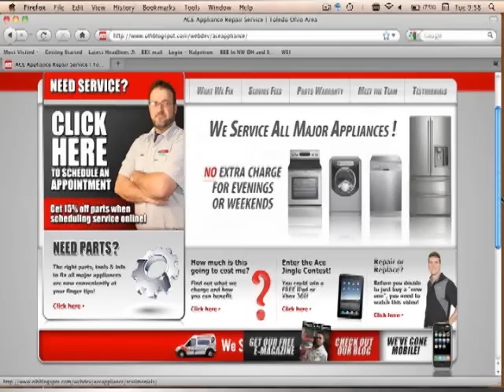Ace Appliance Jingle Contest